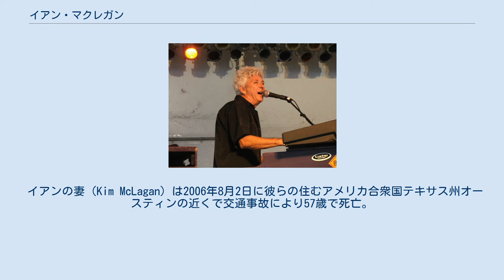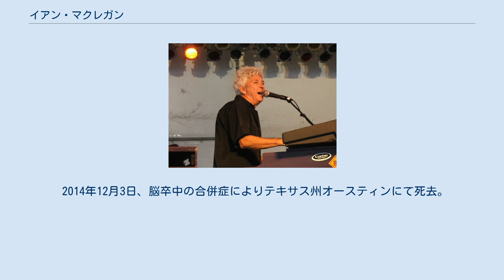イアン・マクレガン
スモール・フェイセスのメンバー
イアン・マクレガン (Ian McLagan, 1945年5月12日 - 2014年12月3日) は、イギリスのミュージシャン、キーボードプレーヤー。
 1945年5月12日、イギリス・ミドルセックス州ハウンズローの出身。
セッションミュージシャンとして知られ、また、スモール・フェイセス（1965年 - 1969年）およびフェイセズ（1970年 - 1975年）のメンバーとして有名であった。
また彼自身もBump Bandを率いていた。
 フェイセズの「Stay With Me」とローリング・ストーンズの「Miss You」で彼の特有のワーリッツァー電子ピアノを聞くことができる。
 イアンは、ボブ・ディラン、レニー・クラヴィッツやブルース・スプリングスティーンなど多くのセッションクレジットがある。
 ロニー・レーンが1990年に日本国内でライブツアーを行った際に同行して、車椅子から立ち上がれない程、病魔に冒されていたロニーをサポートした。
 イアンの妻（Kim McLagan）は2006年8月2日に彼らの住むアメリカ合衆国テキサス州オースティンの近くで交通事故により57歳で死亡。
彼女の元夫はザ・フーのドラム奏者・キース・ムーン。
 2014年12月3日、脳卒中の合併症によりテキサス州オースティンにて死去。